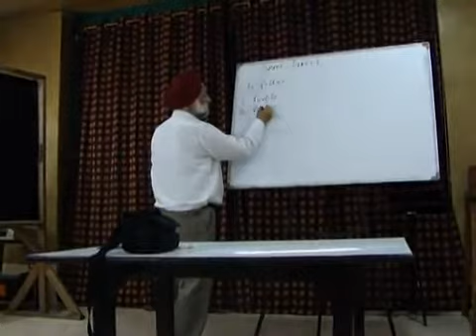Samidirect Product Details 9022902242